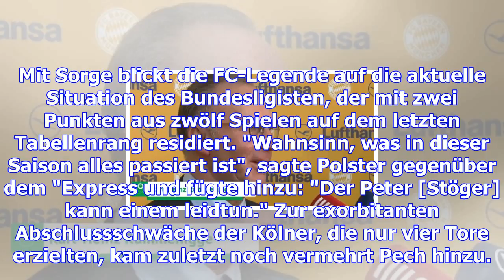"wahnsinn": klub-legende analysiert köln-misere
Toni Polsters Zeiten beim 1. FC Köln sind lange her. Zwischen 1993 und 1998 spielte er für den Klub ...